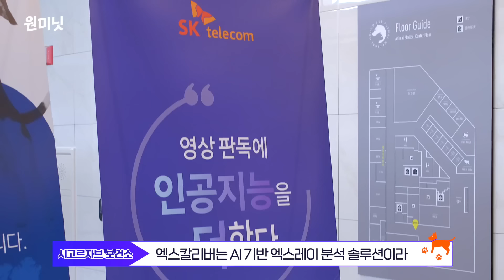[원미닛] '시고르자브 보건소'를 소개합니다 🐶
'시고르자브 보건소 캠페인'은
SKT의 AI 기술을 통해 반려견과 견주의
관계를 더욱 돈독하게 지켜주는 캠페인입니다! 🐶❤️

쿠키의 건강이 걱정되었던 견주님에게
'찾아가는 시고르자브 보건소'가 방문해 🚐
SK텔레콤의 AI 기반 동물 진단 보조 서비스
X Caliber를 활용해 강아지 건강검진을 진행 🩺

댕댕이와의 귀염뽀짝 커플템은 덤!🧢🐕

SK텔레콤의 AI는 앞으로도 반려견의 건강을 넘어
사람들의 마음과 관계를 살피며 성장할 예정입니다!🤖

많관부!